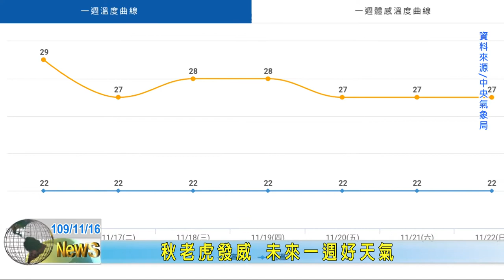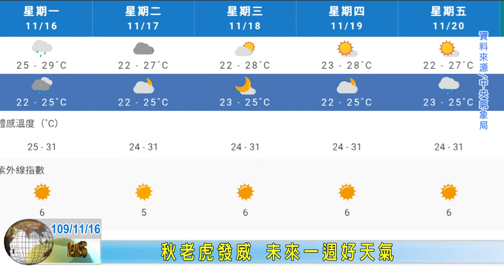2020 1116 09 秋老虎發威 未來一週好天氣